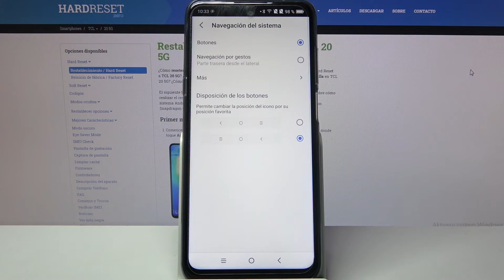Cómo configurar la barra de navegación en TCL 20 5G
¿Qué tipo de navegación del sistema en TCL 20 5G prefieres? Hoy presentamos cómo cambiar fácilmente la navegación del sistema en el TCL 20 5G.

¿Cómo cambiar la barra de navegación en el TCL 20 5G? ¿Cómo configurar la barra de navegación en el TCL 20 5G? ¿Cómo cambiar el tipo de navegación en el TCL 20 5G? ¿Cómo activar la navegación por gestos en el TCL 20 5G? ¿Cómo activar los botones de navegación en el TCL 20 5G? ¿Cómo cambiar el orden de los botones de navegación en mi TCL 20 5G?